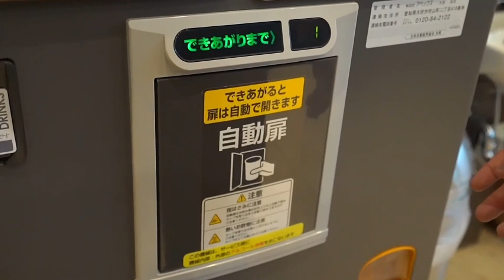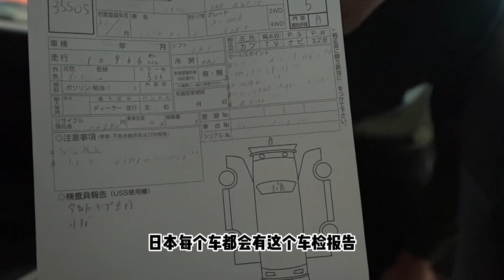[日本特集]原来日本是这样卖2手车的！Good Speed Japan